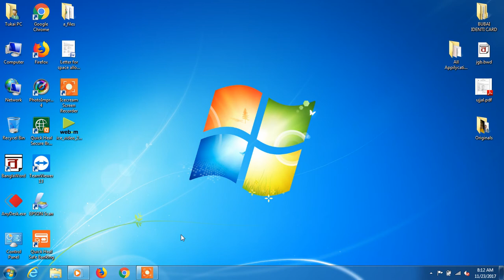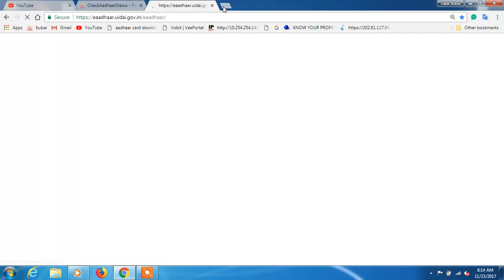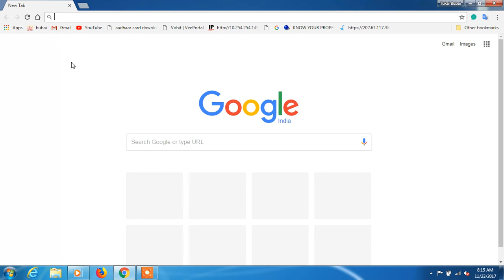delete google chrome history || google chrome history delete keise kare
How To Clear Google Search History   Deleting Google Chrome's Browsing History   This tutorial is a lesson time saver that will enable you to get good at computer basics. Learn How To Delete Your Computer's   bubai mahar   how to delete google search history   how to clear google search history on android [2017]  google history delete kaise kare  google history delete   Windows and Linux Tutorials from Howtech   How to delete Google Chrome history
worldstart